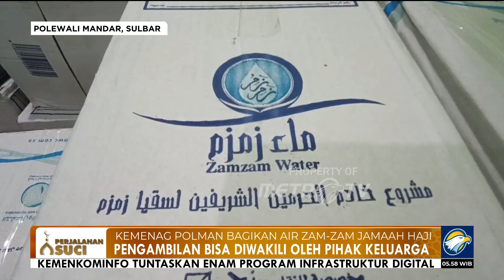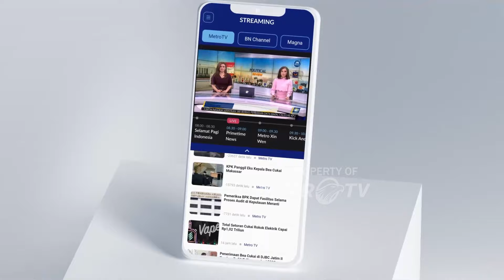Perjalanan Suci - Kemenag Polman Bagikan Air Zam-Zam Jamaah Haji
MetroTV, Kementerian Agama Polewali Mandar, Sulawesi Barat mulai membagikan jatah Air Zam-Zam milik Jemaah Haji Asal Polman. Pembagian Air Zam-Zam ini dilakukan lebih awal sebelum Jemaah Haji kembali Pulang Ke Tanah Air.